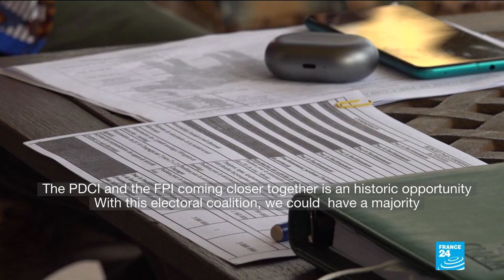Ivory Coast enters final day of campaigning as all eyes on distant Gbagbo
Legislative elections take place in IvoryCoast on Saturday overshadowed by a figure in distant Europe – former president Laurent Gbagbo.